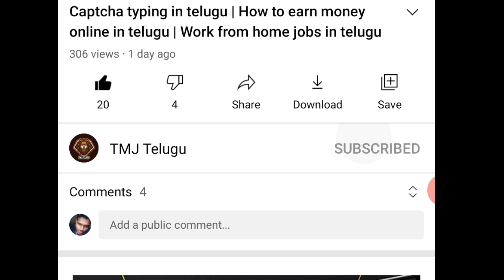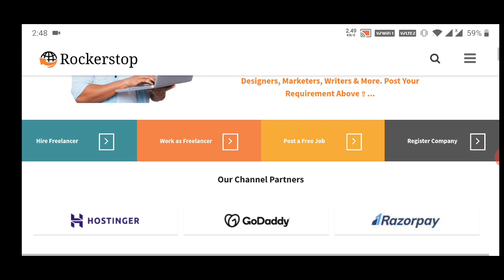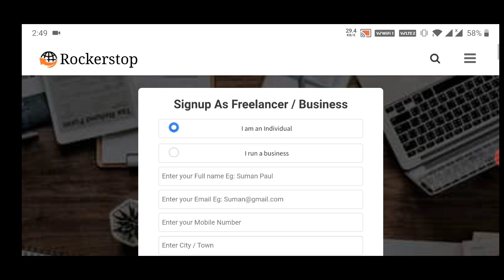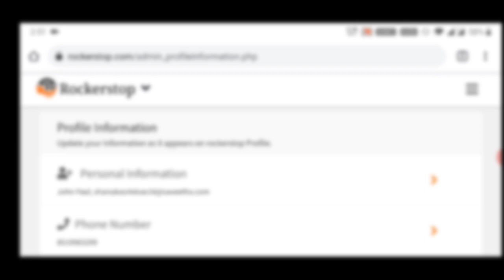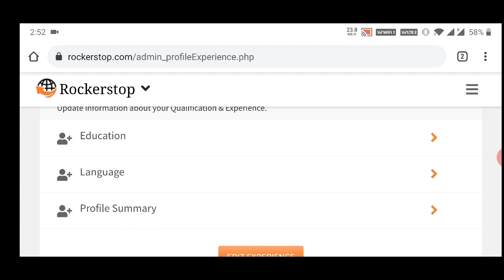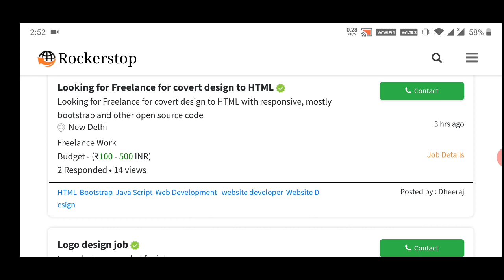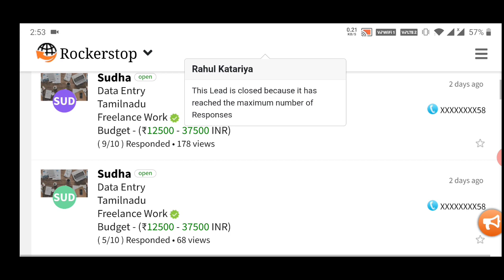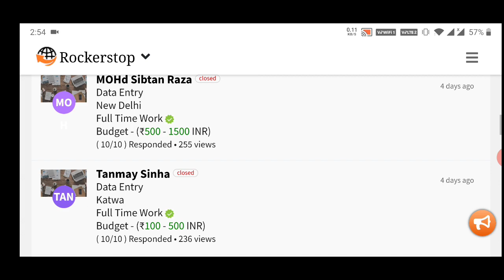How To Get Paid ₹500 Per Hour Typing Online (FREE)! | ONLINE TYPING JOBS - How to Make Money Telugu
| ONLINE TYPING JOBS - How to Make Money Telugu! I post videos everyday showing you how to make money online by going over websites and apps that you can use to earn money online fast and free.

Back in 2017, I realized it was possible to make money online and since I loved working with computers it was like discover a gold mine for me. There are so many ways you can make money from home simple with a click of a mouse and getting started is easy.

I created this channel to help share my experiences and show you how to make money fast just like I am doing now. I go over many ways to make money online using strategies that can work worldwide. So there will always be an easy ways to make money online for everyone! I also go over work from home jobs and other home based business ideas.

If you would like to start working from home and generate real online income then I want you to Subscribe to my channel so you don't miss out on any of my future videos! Get Started with real online jobs today